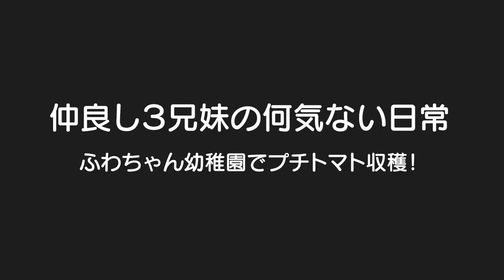長男の夢が叶った！＆長女が幼稚園でプチトマト収穫してくれた！４歳児男女双子＆１歳赤ちゃんの仲良し３兄妹何気ない日常312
二卵性男女双子生後4歳8ヶ月＆1歳9ヶ月赤ちゃん　ごう君にそんな夢があったなんて知らんかったｗ　ふわちゃんパパに食べて欲しくてウズウズしてるのが伝わってくるｗまた作ってきてください✨